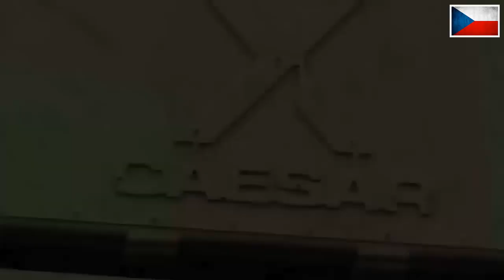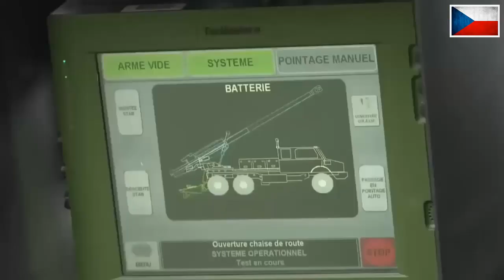Already ordered 52 units of Caesar self-propelled howitzer SPH, the Czechs added 10 more units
The Czech Republic has decided to add 10 units of the Caesar self-propelled howitzer (SPH) from France.
Previously, Prague had ordered 52 units of these artillery fighting vehicles.
Last December 14, representatives of the Czech Ministry of Defense signed a contract amendment with the Vice President of Nexter Systems, supplier of Caesar SPH.
The additional order value of this order is 1.77 billion CZK (77 million USD). This brings the total value of Caesar 's purchases to CZK 10.3 billion (437 million USD).
Caesar deliveries will begin in late 2026.